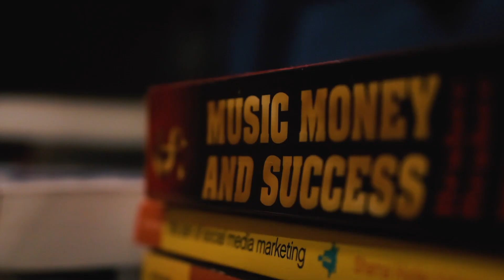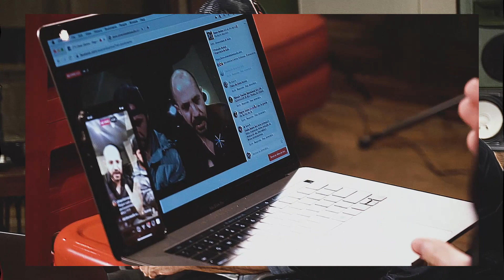"Nada significativo é construído sem trabalho" | Vlog Arte Pura Ep.18